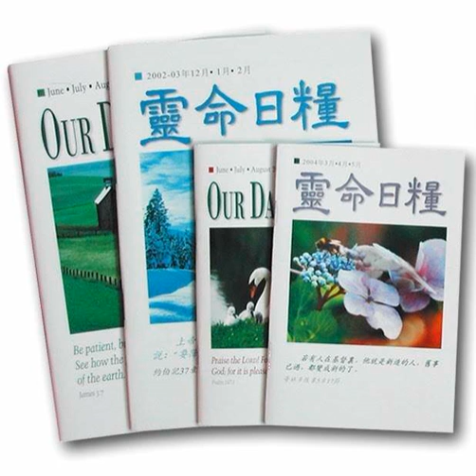2021-11-22 真正的敬拜者-每日靈糧 靈命日糧 生活指南 人生說明書 True Worshipers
美國作家安妮．迪勒（Annie Dillard）終於有機會去參觀伯利恆的主誕堂。在教堂內地下室的最深處，她來到一個小洞穴（或小石窟）。在這狹窄的空間裡點了許多蠟燭，吊燈也照亮地板的一角。那裡有一顆14角銀星鑲嵌在一塊凸起的大理石地板上，據說那就是基督誕生的地點。然而，對她來說並無深刻的感受，因她明瞭上帝絕不會侷限在這個地方。
She finally had the chance to visit the church. Inside, in the deepest part of the basement, she reached the small cave or grotto. Candles filled the narrow space and hanging lamps illuminated a corner of the floor. There it was—a fourteen-pointed silver star, covering a raised bit of the marble floor. She was in Bethlehem’s Grotto of the Nativity—the place marking the spot where according to tradition Christ was born. Yet the writer, Annie Dillard, felt less than impressed, realizing God was much bigger than that spot.

Still, such places have always held great significance in our faith stories. Another such place is mentioned in the conversation between Jesus and the woman at the well—the mountain where her “ancestors worshiped” (John 4:20), referring to Mount Gerizim (see Deuteronomy 11:29). It was sacred to the Samaritans, who contrasted it to the Jewish insistence that Jerusalem was where true worship occurred (v. 20). However, Jesus declared the time had arrived when worship was no longer specific to a place, but a Person: “the true worshipers will worship the Father in the Spirit and in truth” (v. 23). The woman declared her faith in the Messiah, but she didn’t realize she was talking to Him. “Then Jesus declared, ‘I, the one speaking to you—I am he’ ” (v. 26).

God isn’t limited to any mountain or physical space. He’s present with us everywhere. The true pilgrimage we make each day is to approach His throne as we boldly say, “Our Father,” and He is there.